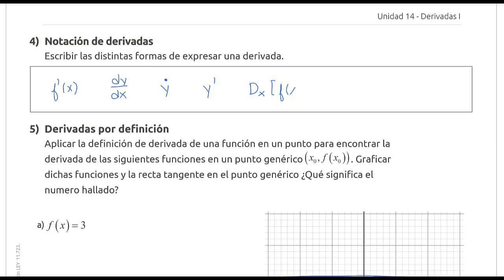4 Notación de derivadas